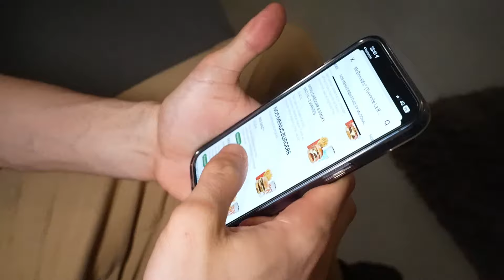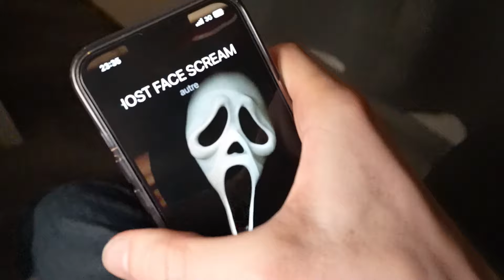NE JAMAIS COMMANDEZ LE HAPPY MEAL SCREAM DE MCDONALD'S À 3H DU MATIN !! (IL EST DANS MA MAISON !!)